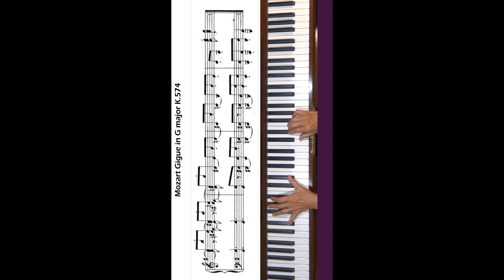Mozart Little Gigue in G major K. 574 Piano Tutorial SPED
Great suggestion from Israel for this nice little gigue by Mozart. Level 6. It looks easier but getting the phasing correct was tricky for me. Will upload a digitally sped 500x version next to show the intended tempo.